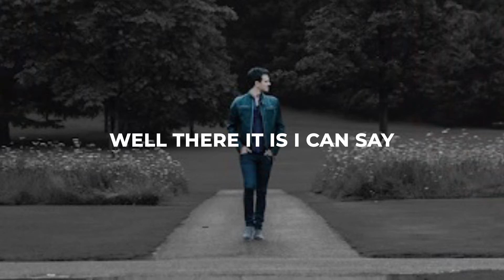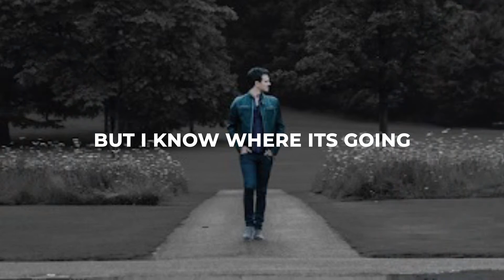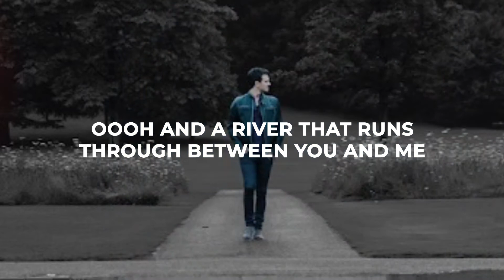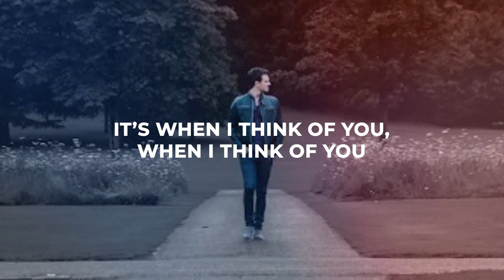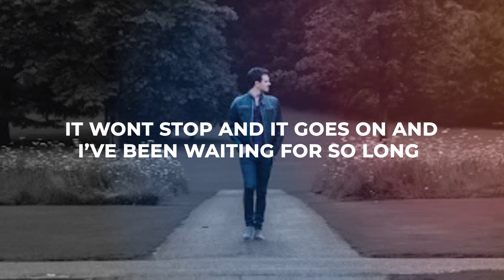The River Runs Through - Official Lyric Video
New lyric music video of my single
released 06/05/22.

It’s the latest song from the forth coming EP ‘Only The Images Remain,’ which comes out on 27/05/22 on all platforms.

Thanks as always for your ongoing support, UG x